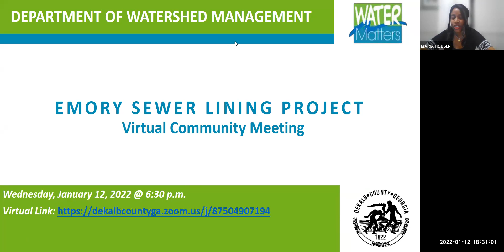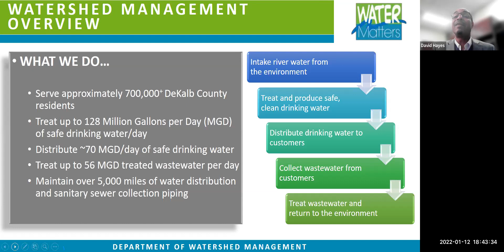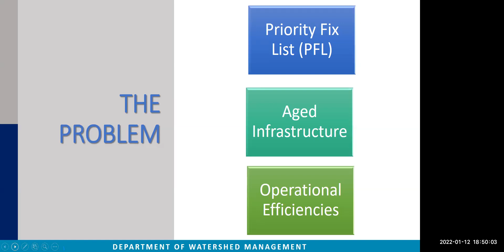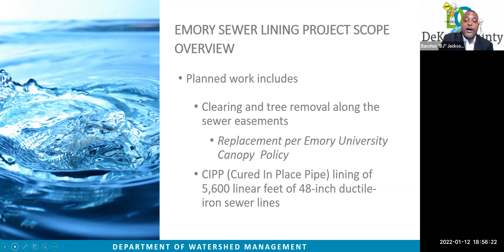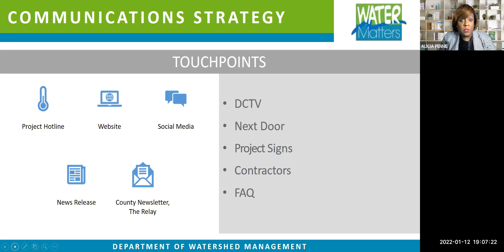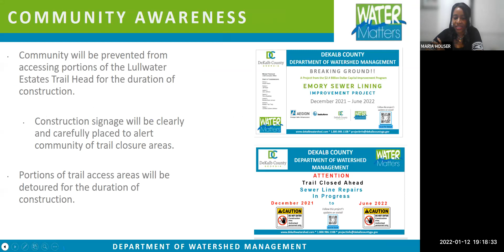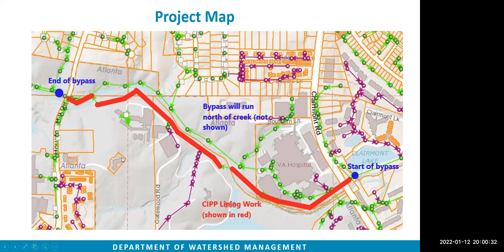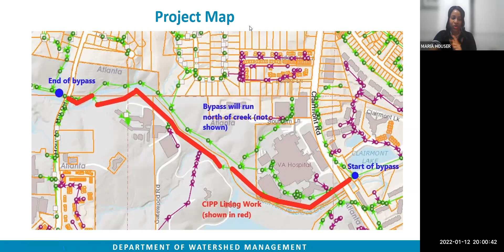Emory Sewer Lining Project Community Meeting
Community Outreach Meeting with DeKalb County Department of Watershed Management and Impacted Stakeholders in the Emory Area regarding sewer lining project.